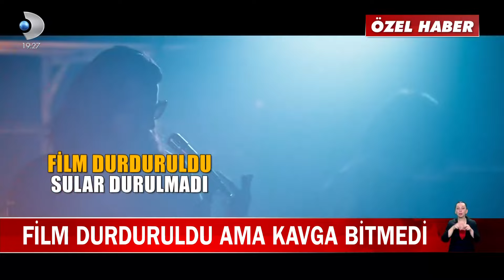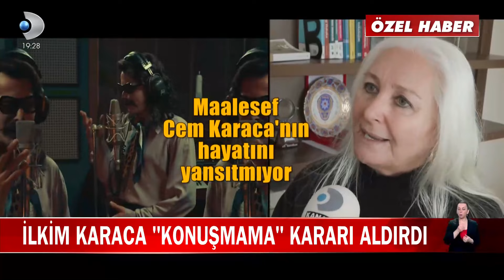Film Durduruldu Ama Sular Durulmadı! İlkim Karaca'dan Emrah Karaca'ya "Konuşmama" Kararı!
Cem Karaca'nın Gözyaşları filmi için durdurma kararı aldıran İlkim Karaca ile Cem Karaca'nın oğlu Emrah Karaca  için "Kendisi hakkında 1 ay konuşmama kararı" aldırdı.